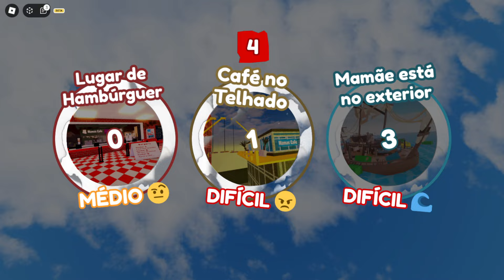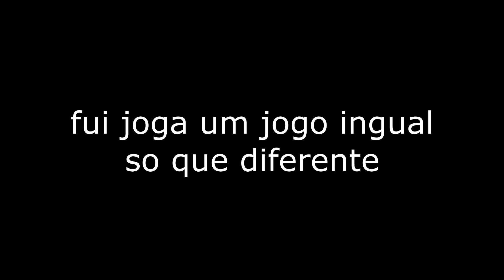jogando murder vs baby no roblox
jogo:
murder vs baby